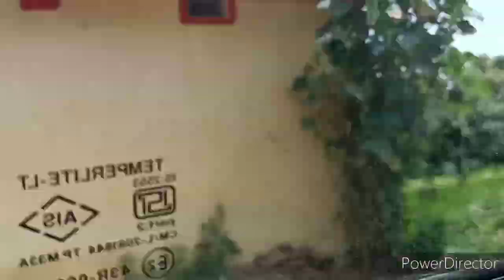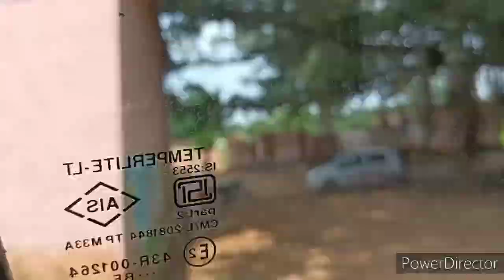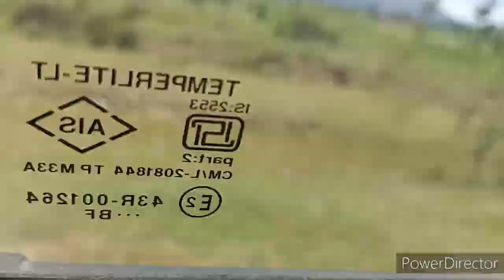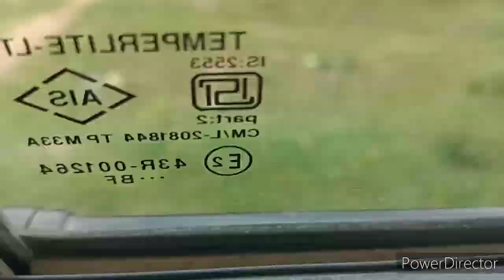Sonepur ru lambasari kenti aslu, golu ra danta uthla na 😁 namrata bahut talented 🥰